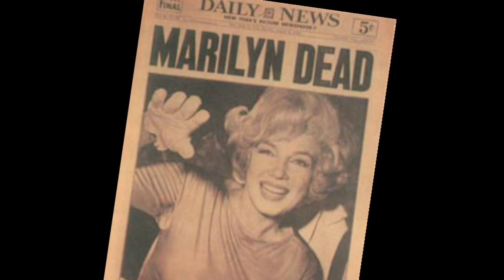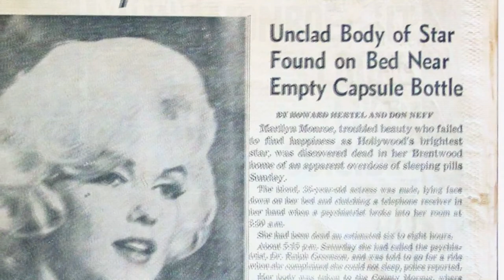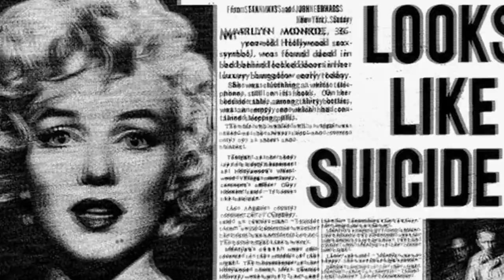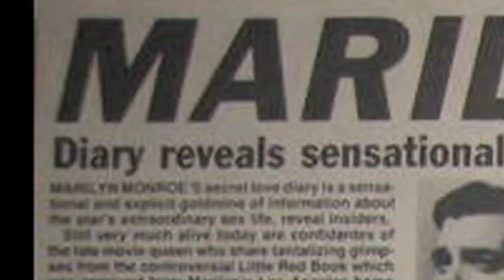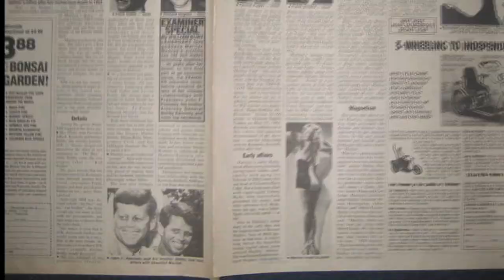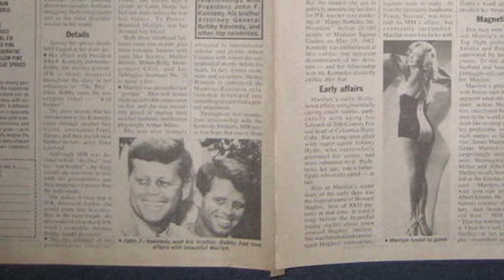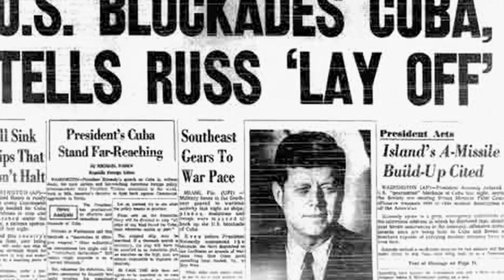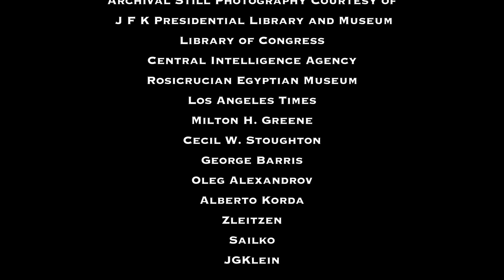Was Marilyn Monroe Murdered For Knowing Too Much? | The Conspiracy Show | Documentary Central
The Murder of Marilyn Monroe

Did this pop icon and blond bombshell succumb to a drug overdose in 1962 as we've been led to believe or was she killed for 'knowing too much?"  Did pillow talk with her lovers Bobby and John F. Kennedy lead to her untimely demise?  The Conspiracy Show travels to southern California to unravel the truth behind the death of this legend of the silver screen.